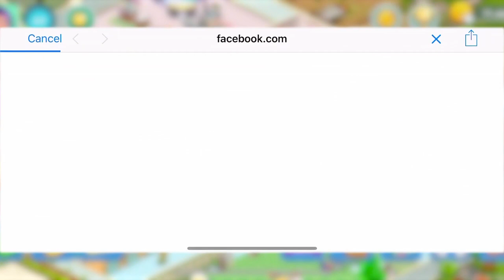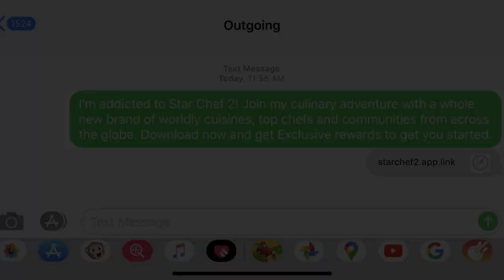Star Chef 2: How to Increase Daily Help and Gift Counts?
Good friends, Good food, Good Times. We’ve got it all covered! Watch this video to learn how to increase your daily help and gift count in the game🎁 More the friends, Merrier the benefits!
Join our Facebook Community- Star Chef 2 Family to meet new people and grow your Chef Circle